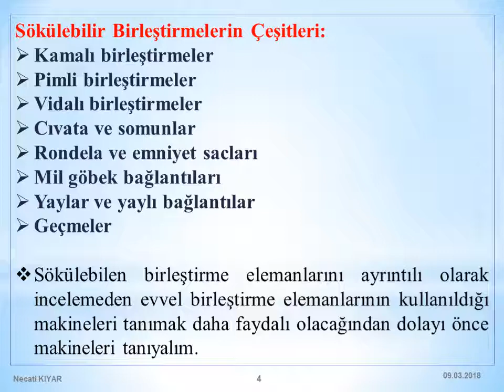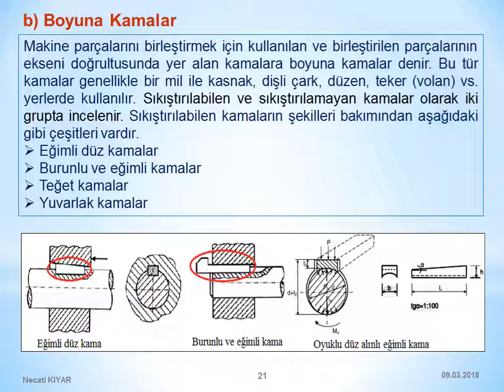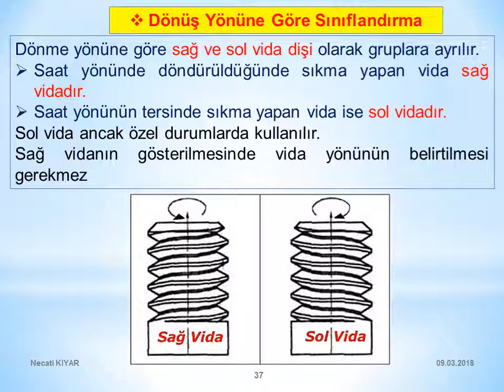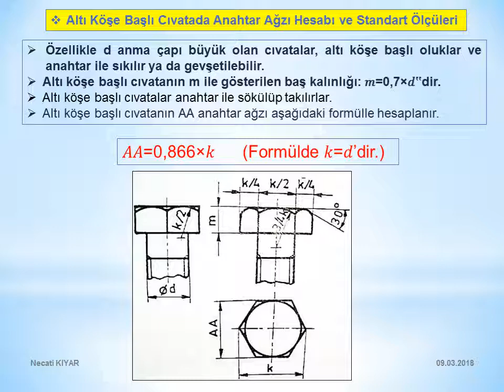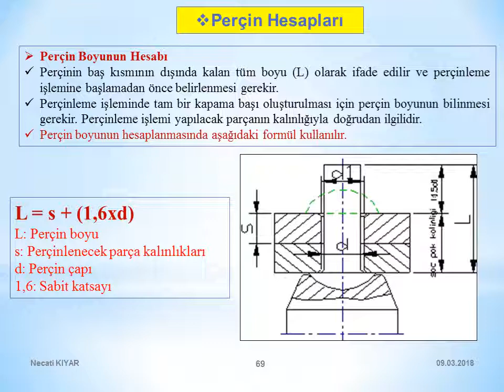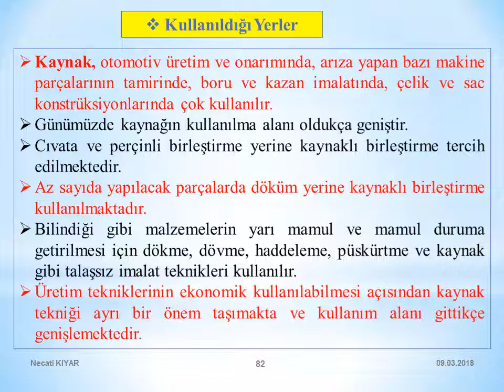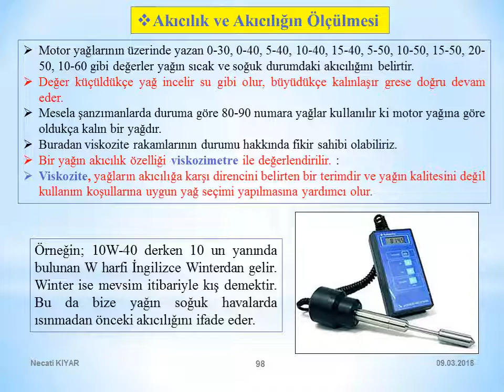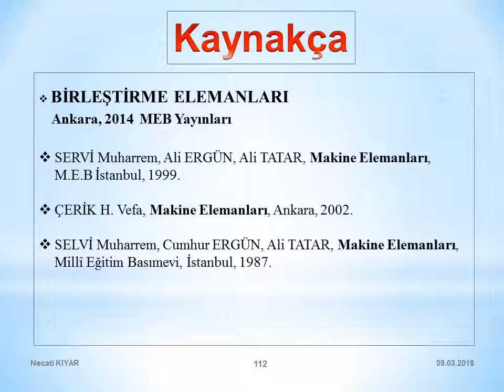"MAKİNE ELEMANLARI" -1.Dönem- Necati KIYAR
"MAKİNE ELEMANLARI" dersimize ait 1.Dönem konularımızın sunumu.
Necati KIYAR-Öğretmen
İzmir Şehit İdari Ataşe Çağlar Yücel Mesleki ve Teknik Anadolu Lisesi(Eski Adı: İzmir Motor Meslek Lisesi)